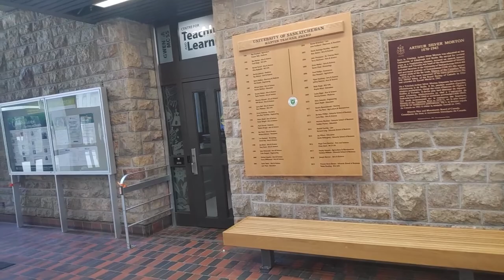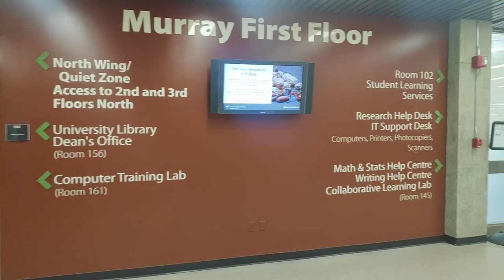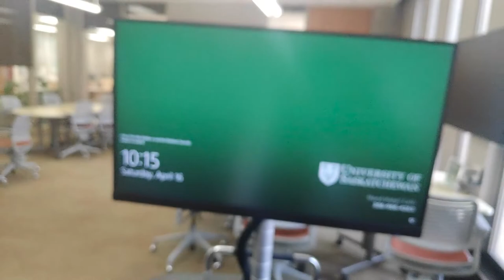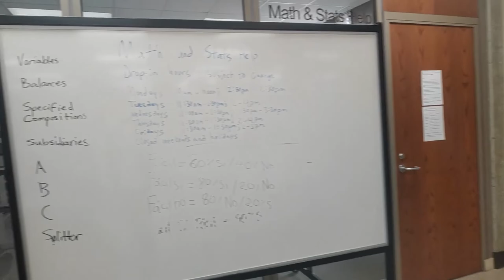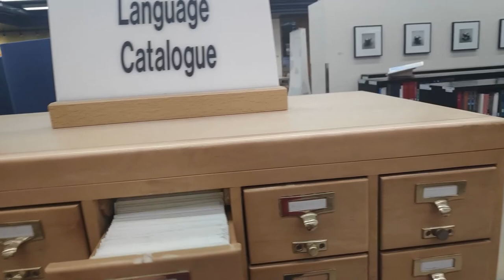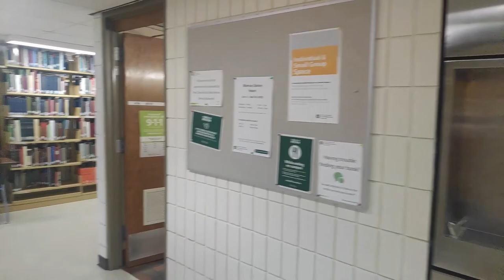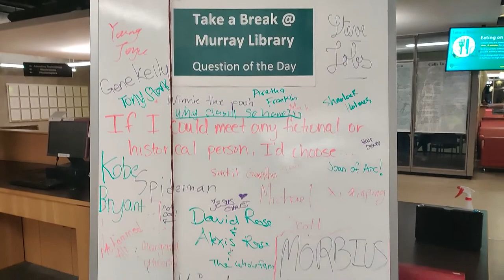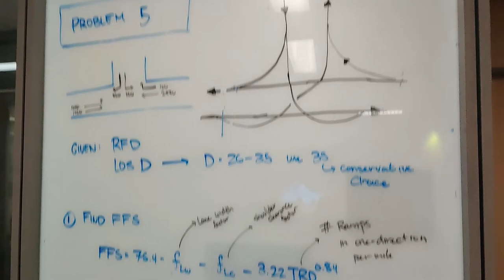My University Murray Library Vlog & My IT Job | University of Saskatchewan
In this Video, I give you a tour of the Murray library University of Saskatchewan and my ICT student job.

0:00 Introduction
1:00 Job Duties ICT
2:00 Weather
2:54 Library Intro
4:05 First Floor
4:55 My ICT Job
5:20 Collaborative Learning Room
6:15 Math/Writing Help
8:30 Locke-room
9:00 Open Group Study
10:45 Quite Zone
11:35 6th Floor
14:35 Ground Floor
16:40 Starbucks
17:20 Study Rooms
18:05 Finish